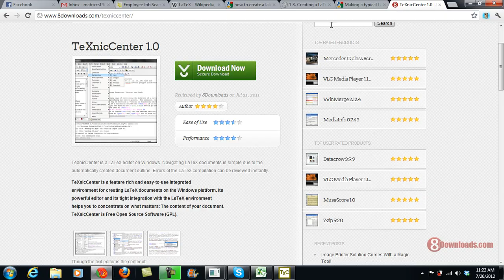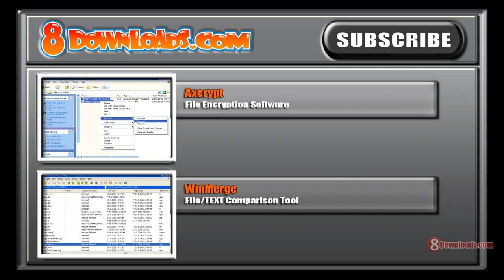Download Free Latex Editor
Editing latex document can be easy with TexNicCenter. It is a what you see is what you get editor and it is free.